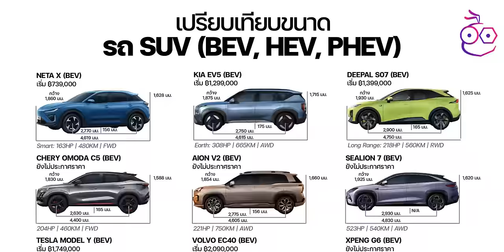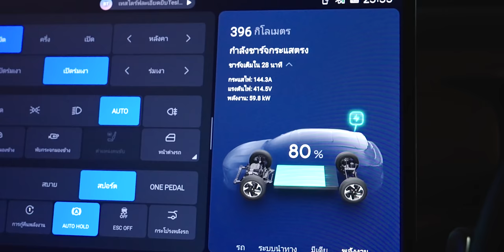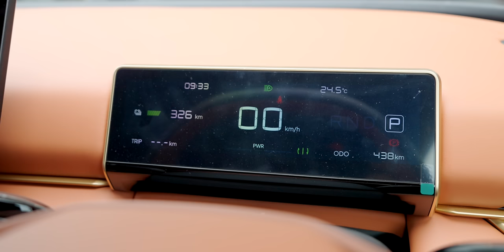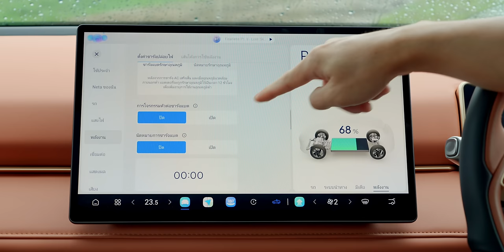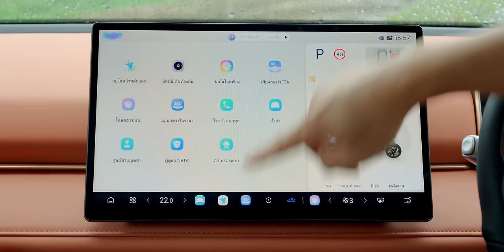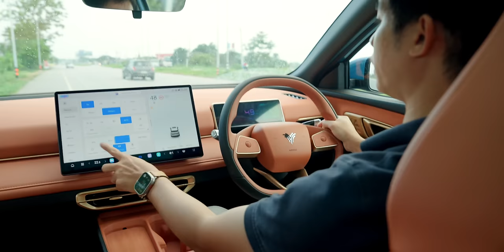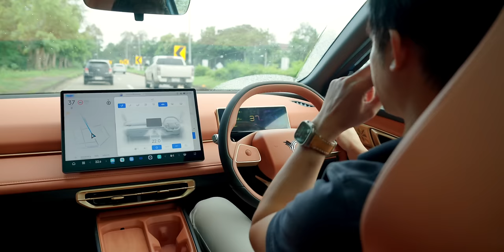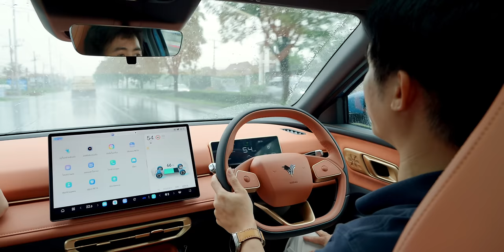พรีวิวเต็ม NETA X รถไฟฟ้าครอบครัว ความปลอดภัยแน่น รถใหญ่แต่ราคาเพียง 7.99 แสน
มาแล้วสำหรับรถไฟฟ้าคันใหญ่แต่ราคาน่าคบมาก ๆ กับ NETA X ในรุ่น Smart ที่อัดแน่นด้วยทั้งการตกแต่ง ฟีเจอร์ความปลอดภัย กล้องรอบคัน ระบบขับขี่ที่ใช้ได้จริง แถมบังคับพวงมาลัยได้ด้วย ภายในสวยใช้ได้เลย แต่ที่เด่นคือห้องโดยสารกว้างมาก ชมพรีวิวลองขับคันนี้กันครับ
00:00 - เปิดคลิป
07:02 : กำลังและแบตเตอรี่
09:41 - การออกแบบภายใน
16:30 - หน้าจอและ Infotainment
26:18 - ทดสอบลำโพง
28:50 - โหมดอารมณ์
32:09 - ประสบการณ์ขับขี่
54:40 - สรุป

ข้อมูลพื้นฐาน NETA X
มิติตัวรถ : 4,619 x 1,860 x 1,628 มม.
ระยะฐานล้อ : 2,770 มม.
ช่วงล่างหน้า/หลัง : McPherson / Multi-Link
ขนาดล้อ : 18 นิ้ว
ยางขนาด : 225/60 R18
พื้นที่เก็บสัมภาระ : 508 – 1,388 ลิตร
จำนวนมอเตอร์ : 1
ระบบขับเคลื่อน : FWD
กำลังมอเตอร์ : 120 kW (Permanent Magnet Motor)
พละกำลังรวม : 168 แรงม้า
แรงบิด : 210 Nm
อัตราเร่ง 0-100 กม./ชม. : 9.5s
ความเร็วสูงสุด : 150 กม./ชม.
ขนาดแบตเตอรี่ : 62 kWh
ชนิดแบตเตอรี่ : LFP
ระยะทางสูงสุด : 410 | 480 กม. NEDC
อัตราการบริโภคพลังงาน : kWh/100km
ชาร์จ DC : 60-100kW
ชาร์จ AC : 6.6kW